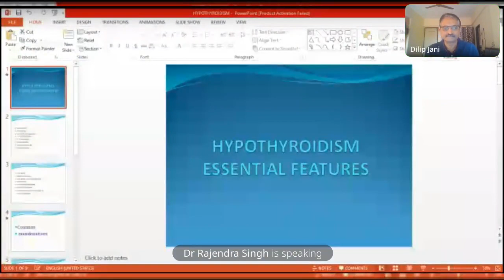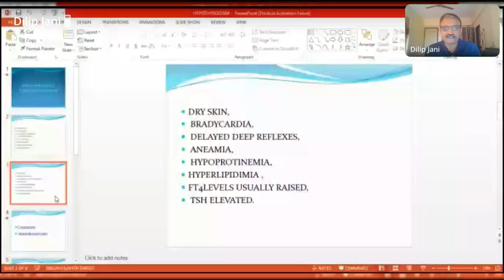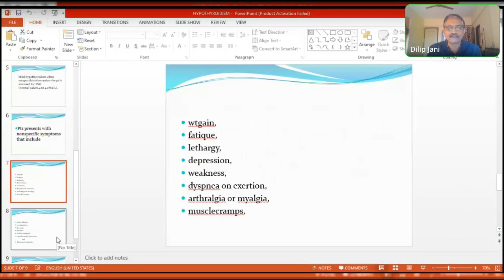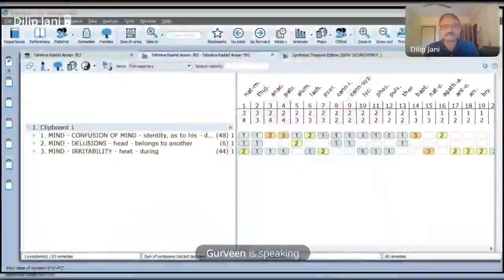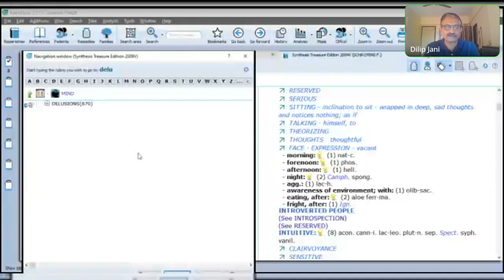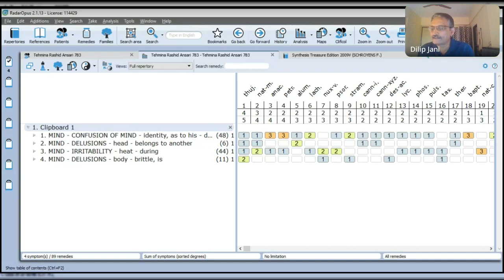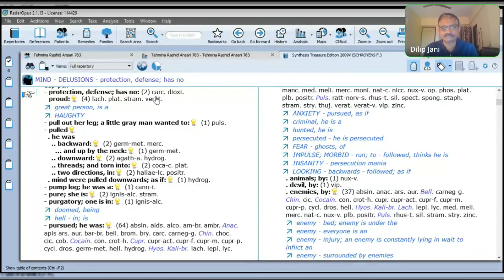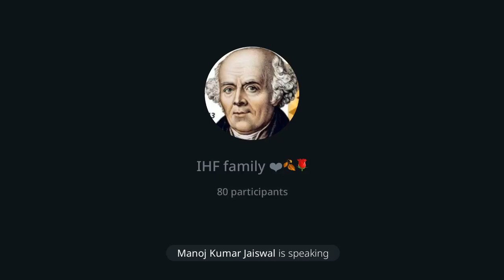A case of Thyroid cured with Thuja. Dr Dilip Jani Sir. homeopathy IHF mindmethod 6 January 2024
A case of Thyroid cured with Thuja presented by Dr Dilip Jani Sir in our telegram group IHF.

You can also join our Data Bank Group, all our video chat recordings are available here 👇